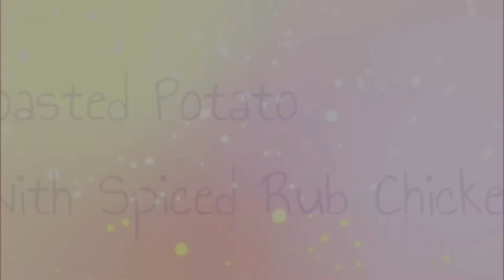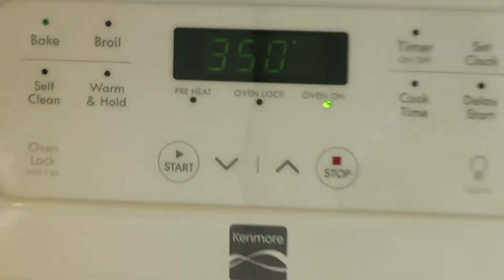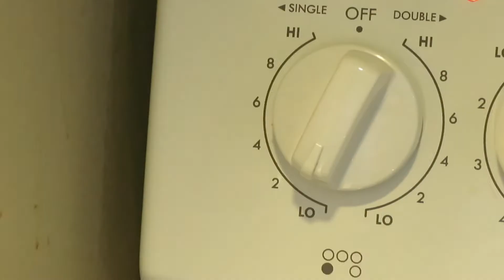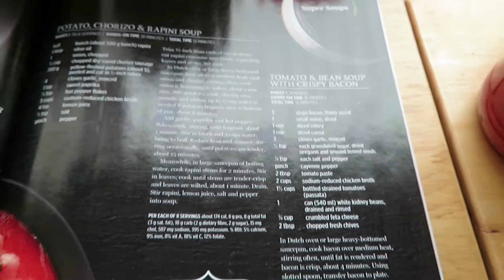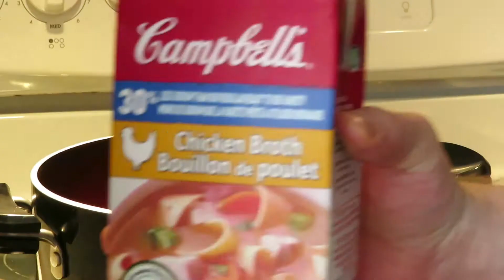3 SIMPLE & HEALTHY DINNER IDEAS!! | Felicia Crowe93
I show you 3 Simple and Healthy dinner ideas that are 3-6 servings. WATCH IN HD

☞  Hey! I'm Felicia Crowe. Thanks for checking out my channel!

SNAPCHAT ⇨  Keepingupwithfe

                      LIFESTYLE | FOOD | MOTHERHOOD
  Also videos on | Hauls, Routines, Recipes, Cleaning and Cooking, DIY, Life Hacks | & MORE :)
☞  WHAT I USE TO MAKE THESE VIDEOS:

⇨Samsung Galaxy A5 Cell Phone
⇨Apple IPad

💗 I appreciate your love and support from each one of you who watch my videos 💗